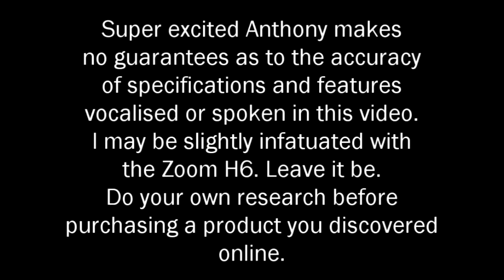Zoom H6: Initial reaction and demonstrations - AnthonyDeep.net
Anthony Deep from AnthonyDeep.net demonstrates the Zoom H6 "Handy Recorder". Also featuring the Shure SM7B cardioid dynamic broadcast microphone and Coles Electroacoustics 4104B bidirectional lip ribbon commentator's microphone.

AnthonyDeep.net